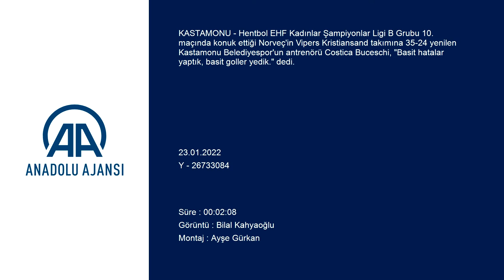Costica Buceschi: "Basit hatalar yaptık, basit goller yedik."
GÖRÜNTÜ DÖKÜMÜ :
- Maçın ardından sporcular
- Basın toplantısı
- Kastamonu Belediyespor'un antrenörü Costica Buceschi'nin açıklaması
- Vipers Kristiansand antrenörü Ole Gustav Gjekstad'nin açıklaması Kastamonu Belediyespor-Vipers Kristiansand maçının ardından
KASTAMONU (AA) - Hentbol EHF Kadınlar Şampiyonlar Ligi B Grubu 10. maçında konuk ettiği Norveç'in Vipers Kristiansand takımına 35-24 yenilen Kastamonu Belediyespor'un antrenörü Costica Buceschi, "Basit hatalar yaptık, basit goller yedik." dedi.
Karşılaşmanın ardından basın mensuplarına açıklamada bulunan Buceschi, galibiyetten dolayı rakip takımı tebrik etti.
Rakip takımdan övgüyle bahseden Buceschi, "Yaptıkları uzun seyahate rağmen çok iyi bir oyun çıkardılar. Elimizden gelenin en iyisini yapmaya çalıştık. Basit hatalar yaptık, basit goller yedik. Bu çok kötü bir şey. Önümüzdeki maçlarda daha iyi performans sergilemeyi deneyeceğiz." diye konuştu.
Vipers Kristiansand antrenörü Ole Gustav Gjekstad ise maçı kazandıkları için mutlu olduklarını söyledi.
Gjekstad, Şampiyonlar Ligi'nde ve liglerinde ellerinden gelenin en iyisini yapmak için çalıştıklarını kaydetti.